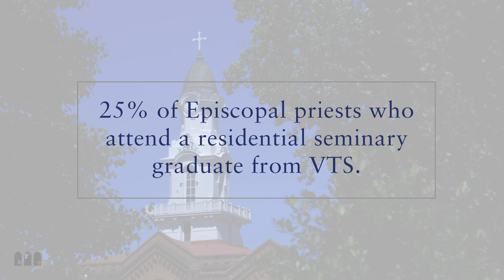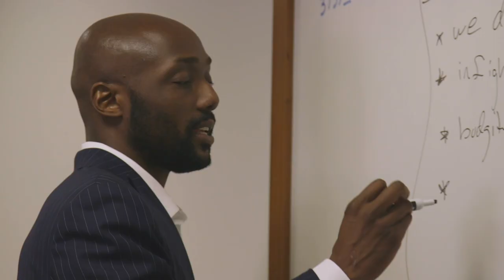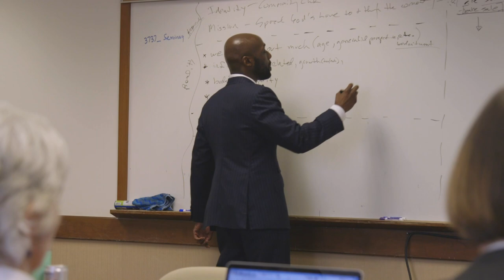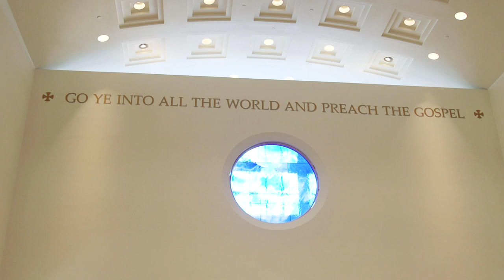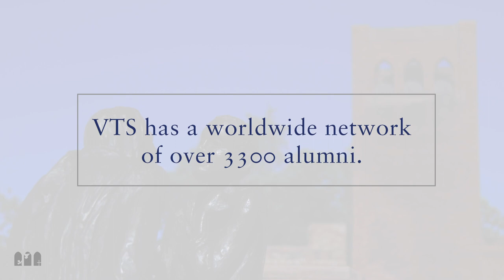Finding VTS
From the discernment process up past graduation, Virginia Theological Seminary will help your vocation find you!